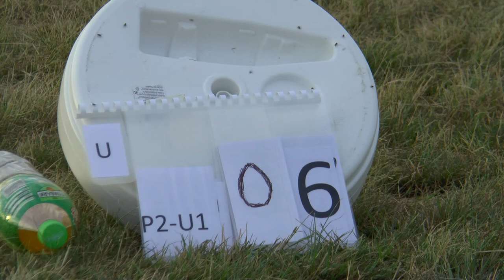WGAC2021 P2 Unknown1 06 Marc De Bouvier De Cachar